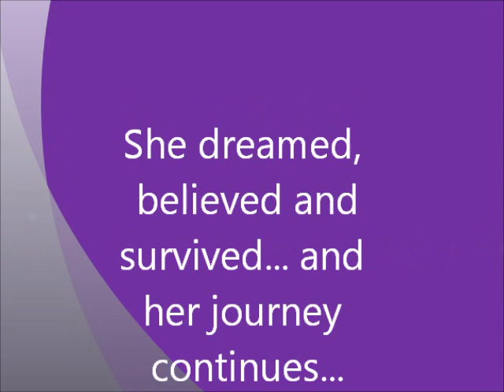Happy Birthday, Diva Montelaba!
A video and picture slide for our Diva! We love you so much! We will always be here for you! Happy birthday! May God bless you with more projects, good health and may you always have a happy heart. Stay humble... :)